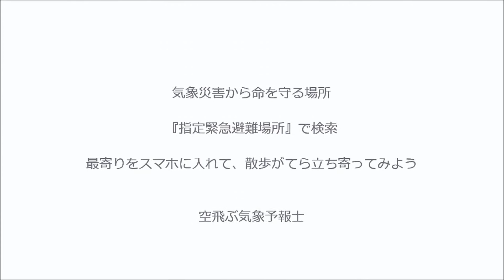古宇利島 遊覧フライト Walking in the air